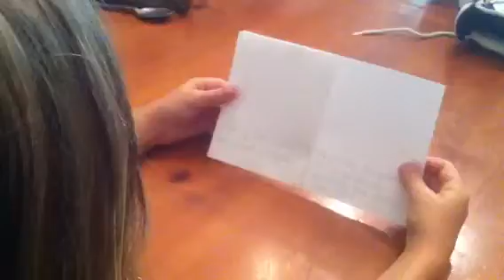Princess Elizabeth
Delilah's story